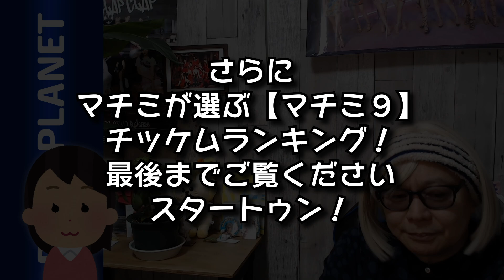【ボイプラ】3話の感想3部作の最後。ジェイが圧倒的な歌を披露したがマチミの感想は…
今回もボーイズプラネットの第3話感想動画です。どんどんハマってきています！
良かったら感想お聞かせ下さい。

マチコさんちグッズ発売開始！
こちらからお入りください😆🌈
【SNS】

アズマチコ

azmuchmuch